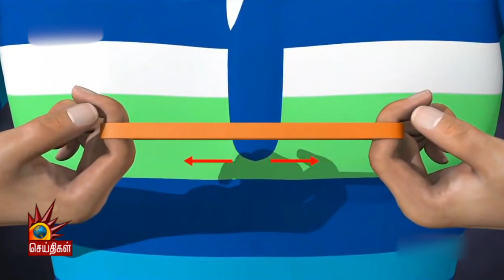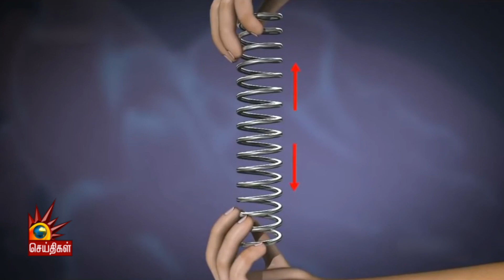What is Kinetic Energy and Potential Energy? | Yen Etharku Epadi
What is Kinetic Energy and Potential Energy? | Basic science | How Energy works?

பின் தொடருங்கள் -